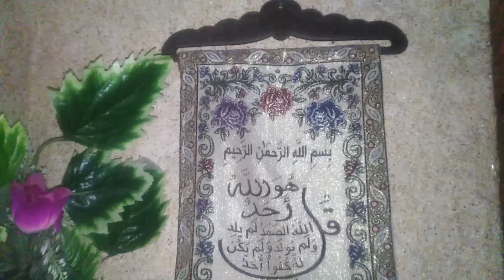Acrylic painting of Gunbad e khzra islamic paintings amantu billahe wa malaikatehi